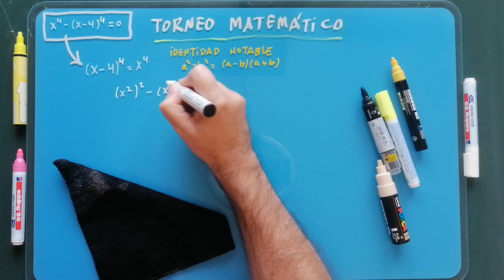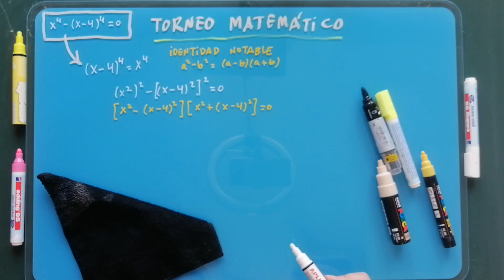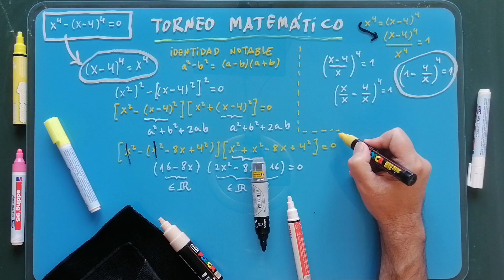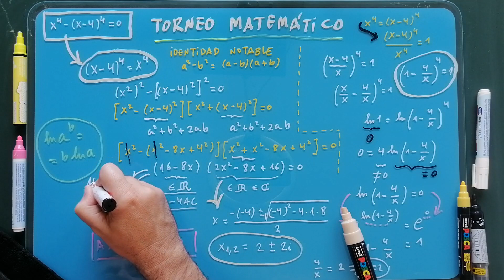Tiene ASPECTO SIMPLÓN, pero... es DIFICULTOSO ¿sabes hacerlo? OLIMPIADA de MATEMÁTICAS -13.69 ✅ 💡 💢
Si te aparece en un examen, recuerda: "Todo el mundo tiene un plan hasta que te dan un puñetazo en la cara", Mike Tyson (Campeón Mundial de los Pesos Pesados). En este video: el PLAN B, que todos necesitamos.